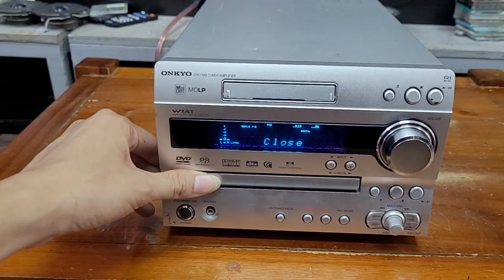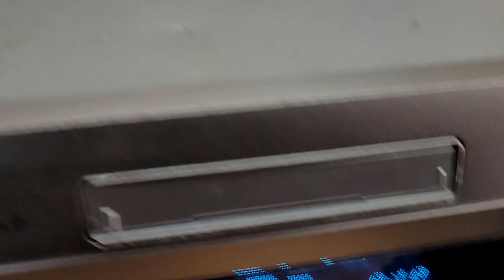Cục giải mã không mồi 24 bit onkyo fr un7 giá 1.150.000 lh 0979891682 & 0966594581